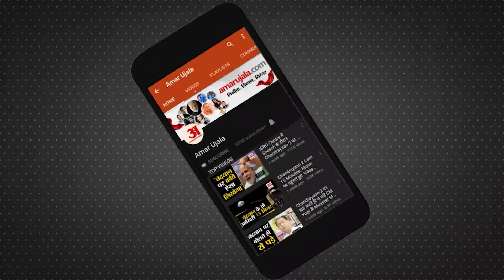Meerut: IIMT यूनिवर्सिटी के पास छात्रों के दो गुटों में भिड़ंत, तकरीबन 20 राउंड फायरिंग, मची भगदड़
Meerut: गंगानगर में आए दिन छात्रों के वर्चस्व को लेकर घटनाएं सामने आती रहती हैं। बुधवार दोपहर करीब 2:30 बजे आईआईएमटी कॉलेज के गेट नंबर 4 के पास छात्रों के दो गुटों में भिड़ंत हो गई। दोनों तरफ से एक दूसरे पर करीब 20 राउंड फायरिंग की गई।